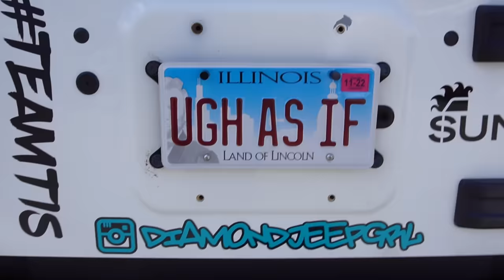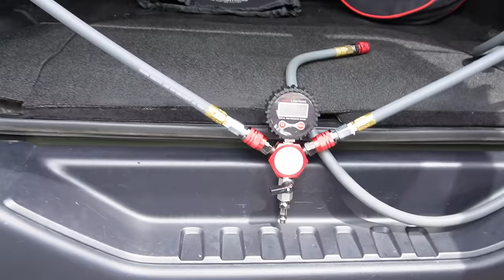Great Smoky Mountain Jeep Invasion 2022 | Pigeon Forge, TN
The biggest Jeep show and gathering in the world! Over 25,000 Jeeps participate in this event with a massive vendor show, parties, meet ups and cruising on Main Street!

In this video we show you it all! From Pigeon Forge, TN we take you inside the Sturgis of Jeeps!